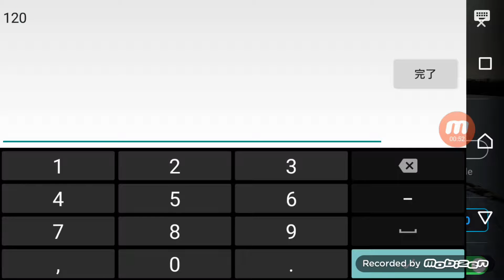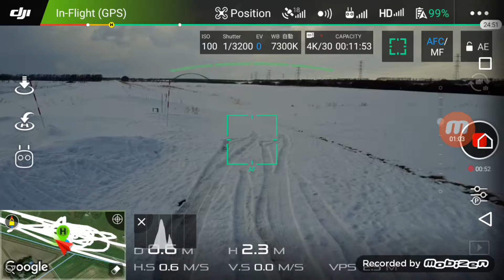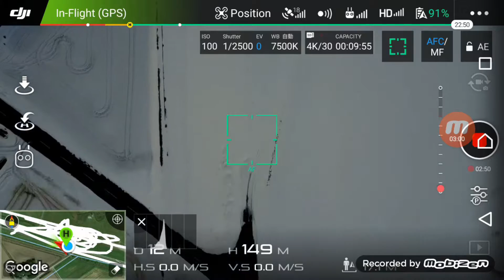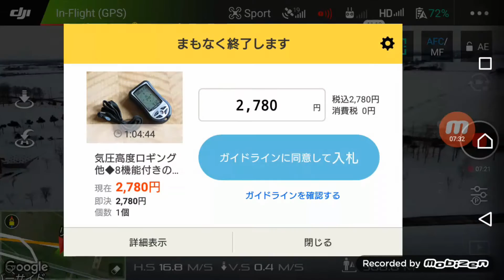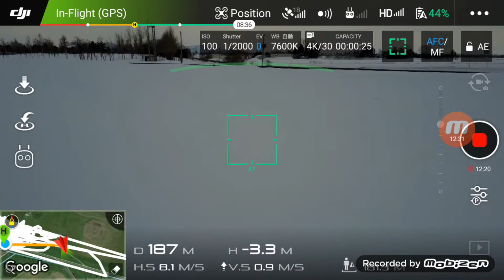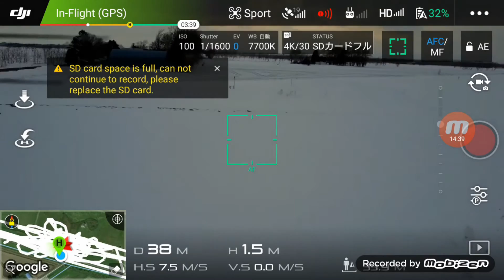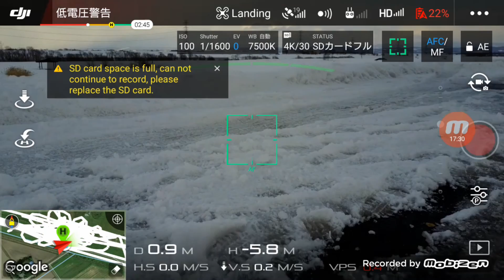mavic pro20170309Mobizen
mobizenを使用して画面録画　北海道　空撮